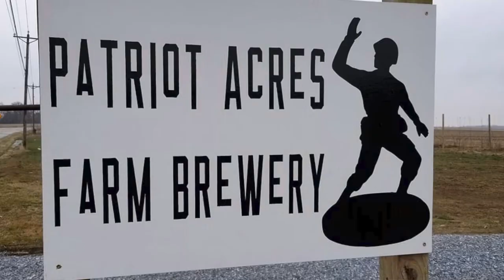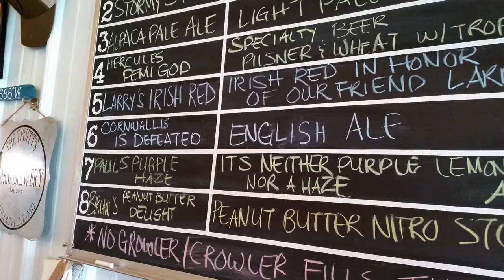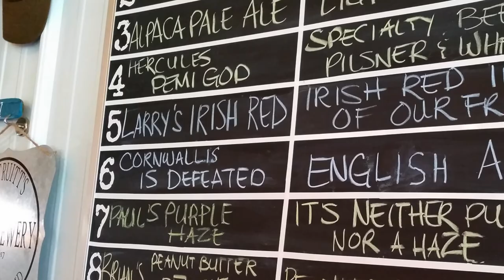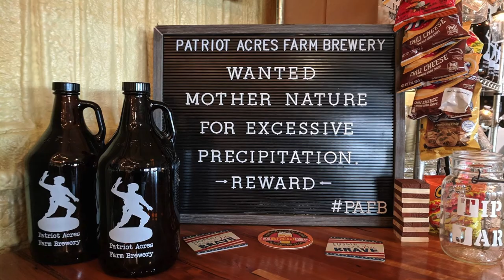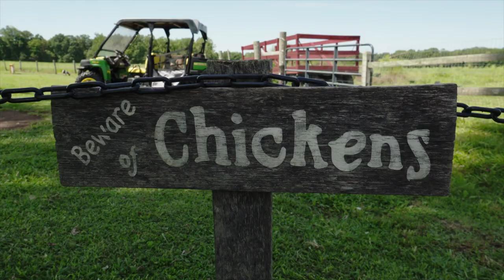Around Town With Mandy Visits Patriot Acres Farm Brewery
Around Town With Mandy went up to Patriot Acres Farm Brewery in Sudlersville, Maryland. Patriot Acres goal is to provide their visitors good craft beer and an enjoyable atmosphere on a working farm. They use hops and other ingredients from the 100 acre farm that has been in the family for over a century. To learn more about them you can check them out on Facebook or you can visit their